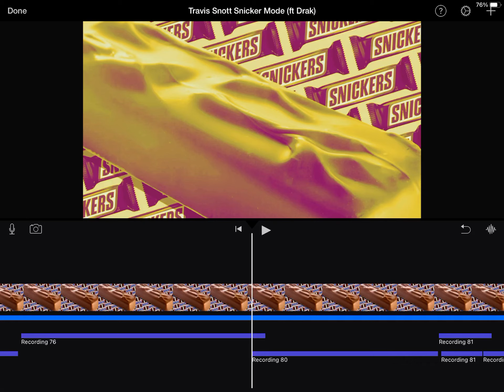song teaser lol 4